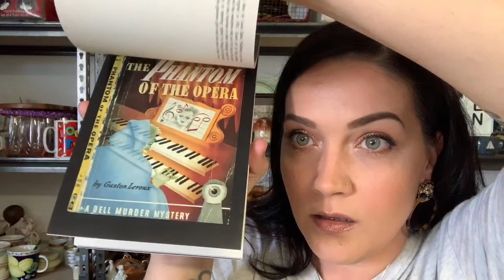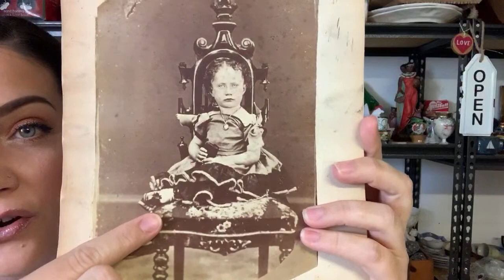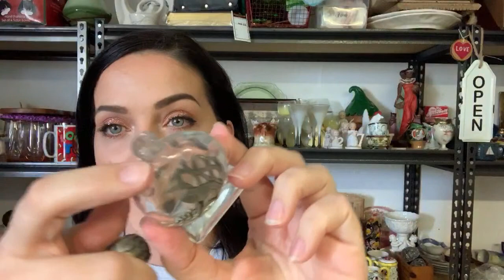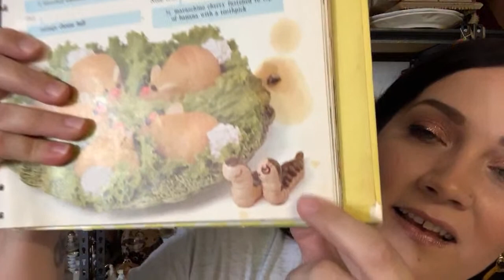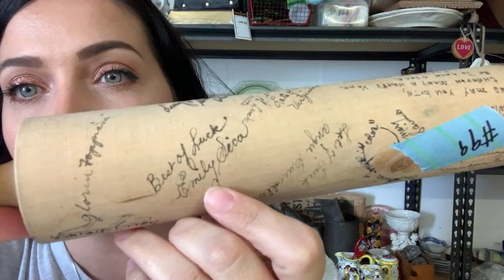Live Vintage Sale! 🥳🥳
***Want to send us a post card? We collect them! Especially vintage!  ..
Send Snail Mail Here:
Chapter Two Vintage Co

Custom Pins/Buttons: